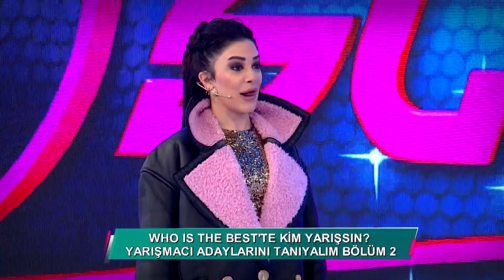"Who Is The Best" Yarışmacı Adaylarını Tanıyalım - BÖLÜM 2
Efsane  yarışma işte benim stilim yeni sezonuyla geri dönüyor!!!

Kimler yarışsın yorumlarınızı bizimle paylaşın, adayları siz belirleyin!

Unutulmaz 6 yarışmacı gelmiş geçmiş en iyi işte benim stilim yarışmacısı ünvanı ve 100 bin liralık büyük ödülün  sahibi olmak için kıyasıya bir yarışa hazırlanıyor

Üstelik jüri ne nurella, ne kemal doğulu, ne ivana sert…  bir tek jüri var o da programın seyircisi…

Desteklediğiniz yarışmacının büyük ödülün sahibi olmasını istiyorsanız, tek yapmanız gereken videolarını beğenmek!

İlk 10 milyon beğeniye ulaşan efsane yarışmacı , işte benim stilim who’s the best? ‘in  moda kraliçesi ve büyük ödülün sahibi olacak….

Kimler yarışacak?

Gelmiş geçmiş en iyi yarışmacının belirleneceği işte benim stilim who’s the best? ‘ te hangi unutulmaz yarışmacıyı görmek istiyorsunuz?

Adayınızı yorumlar bölümüne yazın… efsane yarışmacılar sizin için yarışsın ve kazanını beğeni butonuyla oylayarak siz belirleyin…

Sunuculuğunu Öykü Serter’in üstlendiği programın jüri kadrosunda; Nur Yerlitaş, Ivana Sert, Kemal Doğulu ve Uğurkan Erez ile Kerimcan Durmaz  yer alıyor. Yarışmacılar, Türkiye’nin en zorlu jüri üyelerinden geçer not almak için kıyasıya yarışıyor.

7. Sezona Damga Vuran En Gergin Anlar;

6. Sezon Yarışmacıları: Özge Sarı, Tuğba ildiz, Zeynep Vuran, Dicle Turgal, Melike Çamlıoğlu, Dilara Rabiya Yaşar, Meral Avcı, Esin Çepni, Yağmur Taktaş, Selay Topçuoğlu,  Bahar Candan, Yeşim Aydın, Ayshan Ocakverdiyeva, Lara Su Özsoy, Damla Okuklu, Berrak Deniz.

3. Sezon Yarışmacıları: Ezgi Ünal, Şilan Makal, Çağla Çetinöz, Serpil Gülşah Yılmaz,  Zeynep Karaca, Sinem Umaş, Mihriban Akgül, Didem Ezgi Akın, Cerem Güngüz, Tümay Tali, Elçin Kayadibi, Büşra Eyen Siral, Neda Poursaeid, Duygu Barazi.

2. Sezon Yarışmacıları: Emel Özkızıltaş, Zeynep Öztürk, Nazlı Hamarat, Çiğdem Çelik, İlbige Uzun, Nihal Candan, Gülay Hançer, Özden Cerrahoğlu, Maria Surina, Nazlı Sultan Kayaaslan, Melisa Şahin, Almila Kuruoğlu, Gökçe Markal, Gülşah Yanaş, Melisa Çeliker, Derya Yarar, Arife Deniz, Aygül Bayşu.